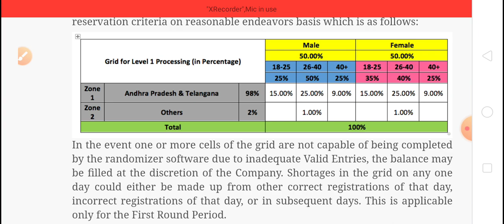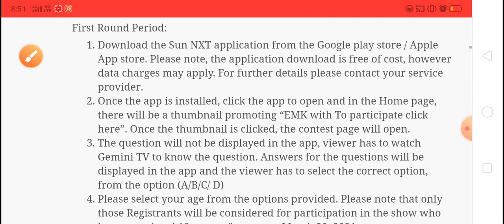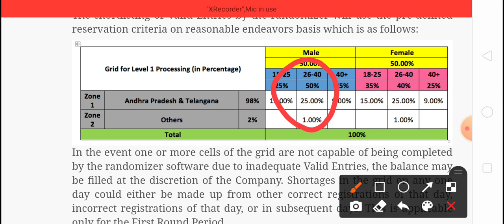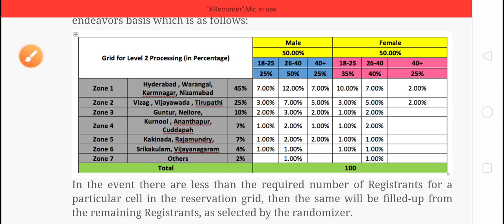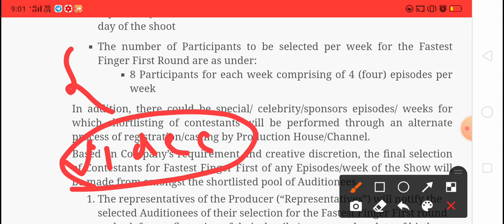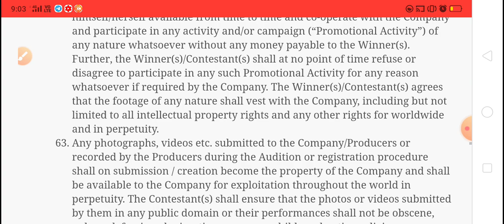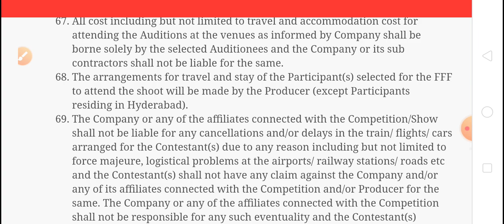ఎవరుమీలోకోటీశ్వరుడు selection process evaru meelo koteeshwaraudu EMK gemini ntr newton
emk 7th question, emk 7th question answer, emk seventh question, evaru meelo koteeswarulu 7th question, evaru meelo koteeswarudu 7th question, evaru meelo koteeswarulu sixth question, emk show todays question, emk today answer, ADITI TV, Pradeepthi Gajula

rashtriya ispat Nigam limited
Vizag Steel plant
today question
ఎవరు మీలో కోటీశ్వరుడు ఈరోజు ప్రశ్న
ఈరోజు ప్రశ్న
5వ ప్రశ్న
5వ ప్రశ్న
ఐదవ ప్రశ్న

evaru meelo koteeswarulu,emk 2nd question  question,2ndquestion evaru meelo koteeswarudu,ఎవరు మీలో కోటీశ్వరులు రెండవ ప్రశ్న,evaru meelo koteeswarudu question,emk 2nd question,ntr upcoming movies
 meelo,evaru meelo koteeswarudu,evaru meelo koteeswarudu promo,evaru meelo  koteeswarudu date
emk 7th question,
 emk 7th question answer,
emk seventh question,
evaru meelo koteeswarulu 7th question, evaru meelo koteeswarudu 7th question, evaru meelo koteeswarulu sixth question, emk show todays question,
 emk today answer,
ADITI TV,
Pradeepthi Gajula
ఎవరు మీలో కోటీశ్వరుడు ఏడవ ప్రశ్న

thumbnail photo credit:
geminitv and SUNNXT